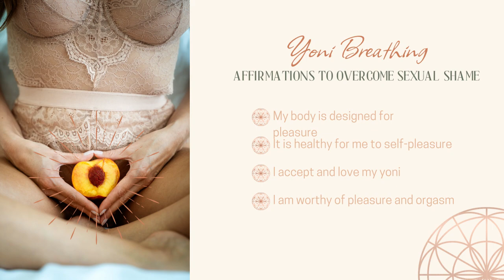Yoni Breathing| Affirmations for overcoming sexual shame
Hello my Juicy Peaches,

This is a powerful Yoni breathing practice with affirmations to overcome sexual shame.

More free yoni breathing practices:
Yoni Breathing Treasures- 7 free guided audio practices for women:

Awaken Your Pleasure 6 Module Online Course- Heal your blocks to bliss and become sexually empowered and expressed Online Course:

Keep it juicy